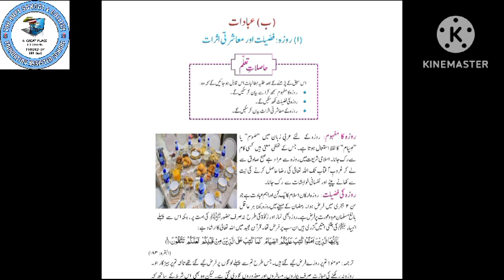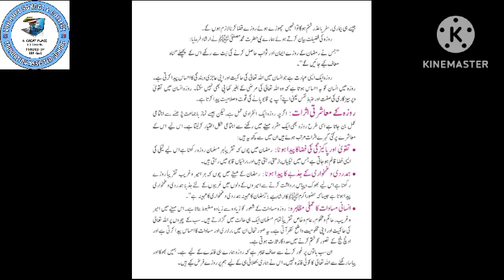Ebadat: Fasting, Excellence & its Social impact | Islamiyat | 8th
Topic: Ebadat: Fasting, Excellence & its Social impact | Islamiyat | 8th

"Ebadat: The Beauty of Worship

In Islam, Ebadat encompasses various forms of worship, including:

- Fasting (Sawm): Refraining from food and drink to cultivate self-control, empathy, and gratitude.
- Excellence (Fazeelat): Striving for excellence in our deeds, aiming to please Allah with our best efforts.
- Social Impact: Our worship inspires kindness, generosity, and compassion, fostering a sense of community and solidarity.